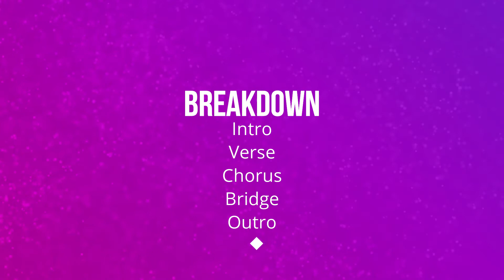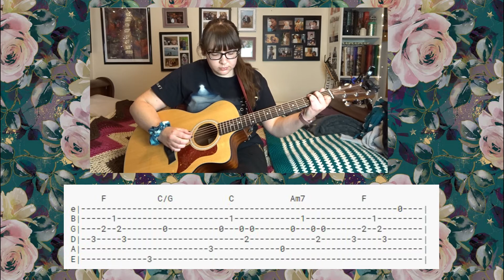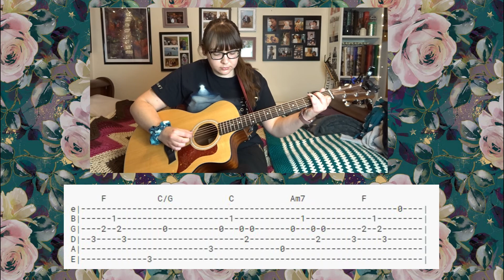Ronan - Taylor Swift (Taylor's Version) // Guitar Tutorial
Hey all! Here is a tutorial on how to play “Ronan” by Taylor Swift. Enjoy!

STRUMMING:
Verse: Tab or DDDU
Chorus: Tab or DDDU
Bridge: Tab or DDDU